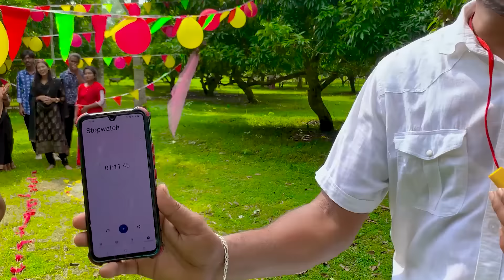তিন ইটের উপর ভর করে কম সময়ে রাস্তা পারি দেয়ার আজব প্রতিযোগিতা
Hello dear all friend
We make village bangla boys and girls songs for your entertainment. Our channel is just for your entertainment.